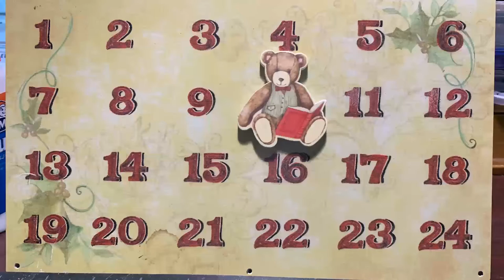Vlogmas Day 10 Pt. 2 of Cthulhu creation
Facebook Facebook.com/disruptivegirl
YouTube YouTube.com/Disruptivegirl

Twisted States Podcast:

Twistedstates.com

AdTech 10 inch Hot Sticks Full-Size

Professional Hot Melt Glue Gun Muzzle Long Mouth Pistol Glue 60w~100w

59 Yards Lace Ribbon

WerkWeit [50 PCS]Pearl Buttons Embellishments Buttons Flatback Pearl Set

Kaisi Heat Insulation Silicone Repair Mat

36 Colors 900 Yards Fabric Ribbons Satin Ribbon

Alisa Brides White Vintage Lace Ribbon for Sewing-10 Yards

Large Tie Dye Kit

40 assorted colors adhesive backed vinyl sheets 12”x12”

Cricut Explore Air 2:

3.15inch (80mm) clear plastic ornament disks:

48 color glitter set:

We'll both get $75 when you join Chime and set up direct deposit!